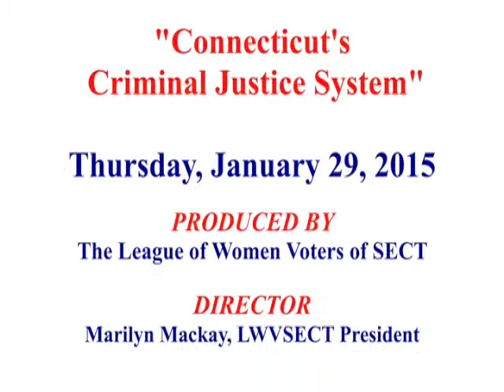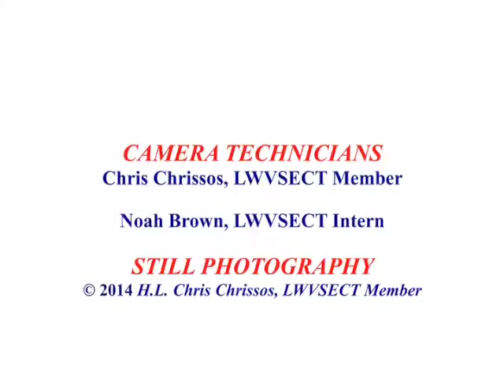CT's Criminal Justice System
An educated discussion on improving Connecticut's Criminal Justice System.